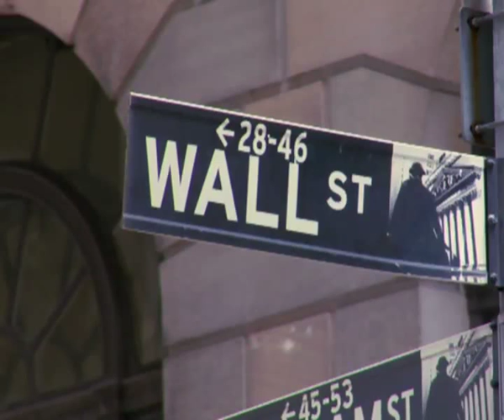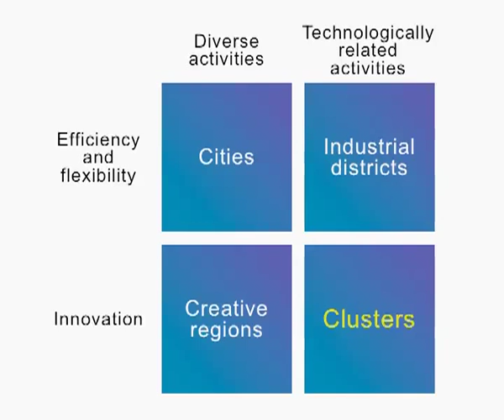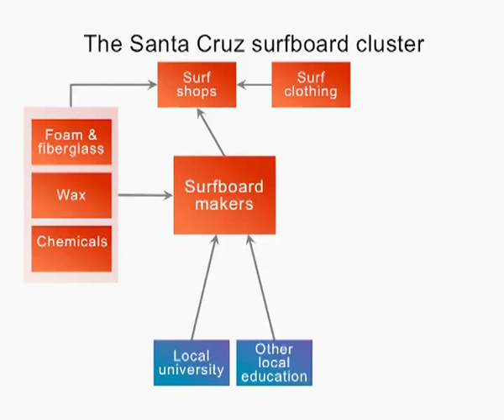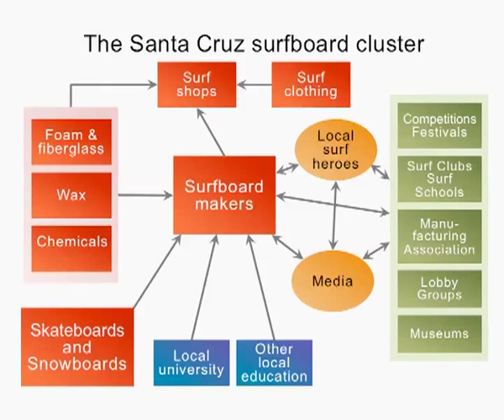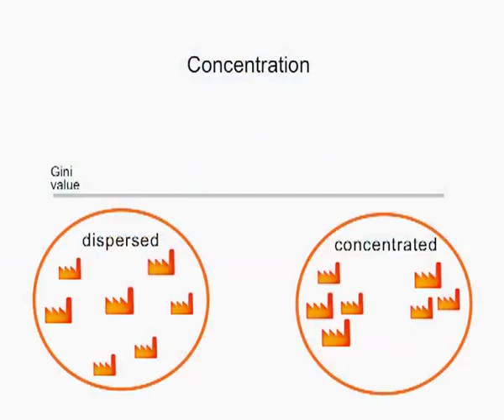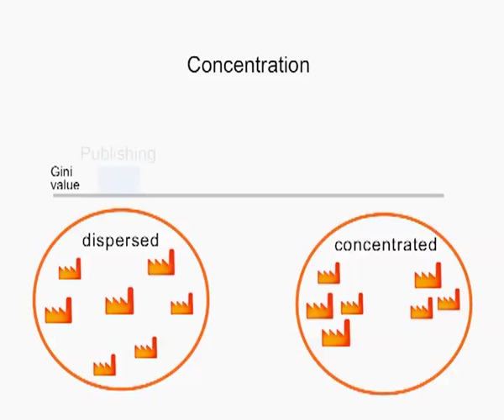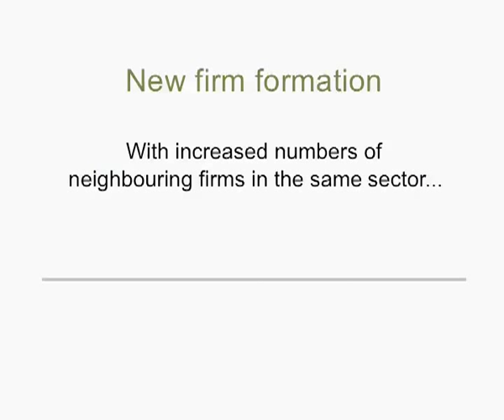On Clusters (1-1). Cluster Dynamics, part 1.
This first program in the series ON CLUSTERS is about cluster dynamics. The program discusses such issues as, what differentiates clusters from mere agglomerations? What drives the inner dynamics of clusters? Where do clusters emerge? And why do they dissolve? Examples are drawn from around the world.

Participants:
Professor Örjan Sölvell, Director, Center for Strategy and Competitiveness (CSC), Stockholm School of Economics, Sweden
Dr Göran Lindqvist, Center for Strategy and Competitiveness (CSC), Sweden